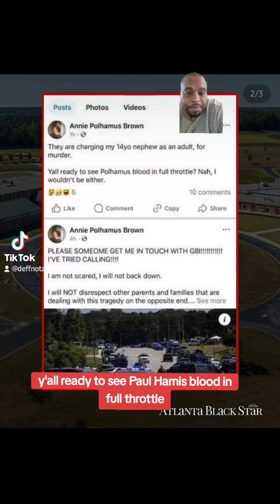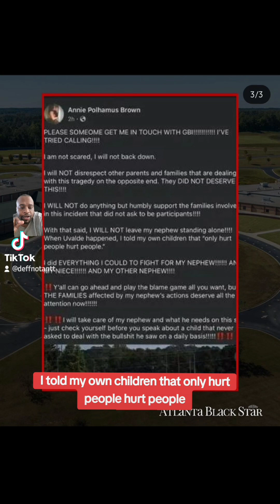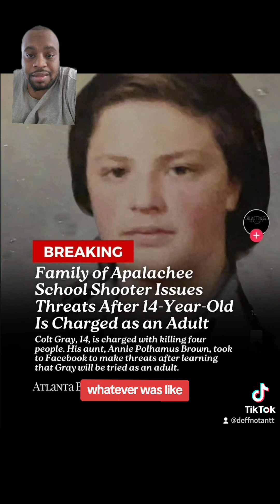Aunt of Georgia School Shooter threatens people on facebook.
A family member of the 14-year-old boy slated to be tried as an adult for four murders in a Georgia school shooting has leaped to his defense Wednesday.

Annie Polhamus Brown, Colt Gray’s aunt, threatened on Facebook to go “full throttle” in support of her nephew and “take care” of him after police said he killed two teachers and two students at Apalachee High School.

“With that said, I will not leave my nephew standing alone!” Brown added. “When [the 2022] Uvalde [school shooting] happened, I told my own children that ‘only hurt people hurt people.’”